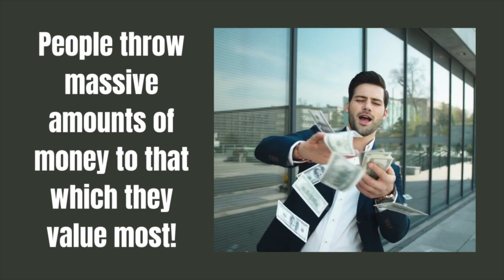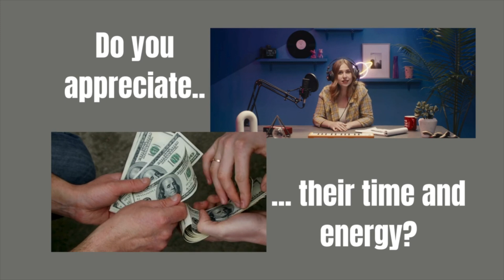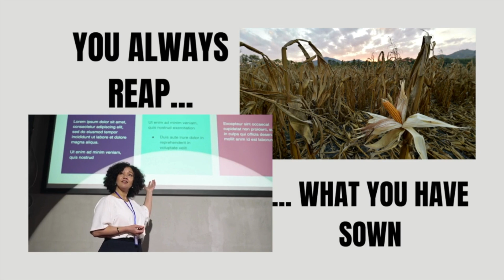The Desire for Something in Exchange for Nothing is at the Root of Life's Problems!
At the core of humanity's challenges is the desire to have something in exchange for nothing.

This is reflected in how people spend money and where they most likely spend it.

Drug cartels make trillions. Human trafficking produces billions. Entertainment industries make trillions.

In what state are our spiritual institutions? How is the state of our political processes? Our health institutions? Who is profiting the most?

Your spiritual beliefs will always reflect the politics of your world and the quality of your life.

The internal always reflects the external.

We must develop the correct perspective and the truth of how things work. The scientific method and evidence-based conclusions are at the core of finding working principles—yes, even in so-called ephemeral spiritual beliefs.

Amazon reviews

Intro Vol: Hack the Law of Attraction; The Quantum Code to the Master Mind System

Vol 1: Blueprint for Immortality; The Quantum Code for Life’s Secrets to Success

Vol 2: Life is a Game; The Quantum Code for Life’s Principles for Success